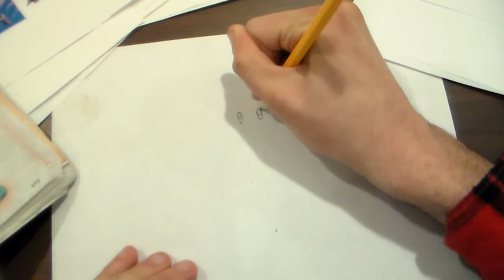how to draw sudowoodo and a message for tyler needhan